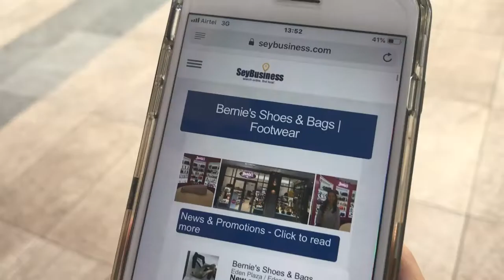BERNIE'S SHOES AND BAGS / Seybusiness - Online Business Directory in Seychelles - Promo